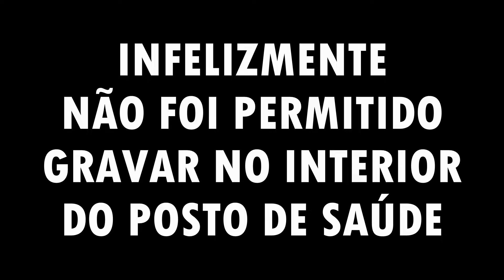DEMOS VACINA NO LUCAS ROCHA E NA MANU - NÃO FOI FÁCIL - Família Rocha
Levamos nossos filhos para tomar a vacina da gripe.